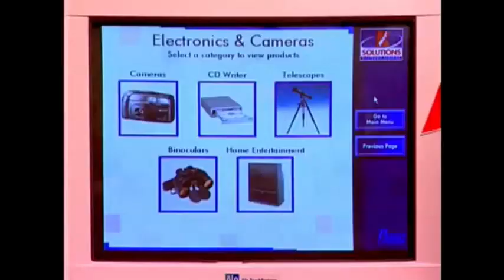DISTURBING VINTAGE Kmart Training Video (1983)